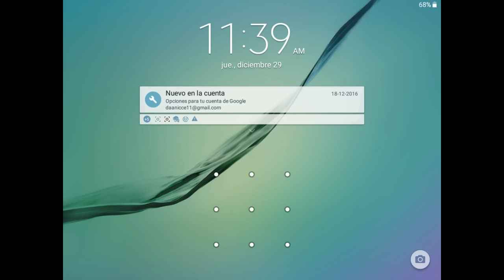Plants vs Zombies 2 Hack Niveles 151 152